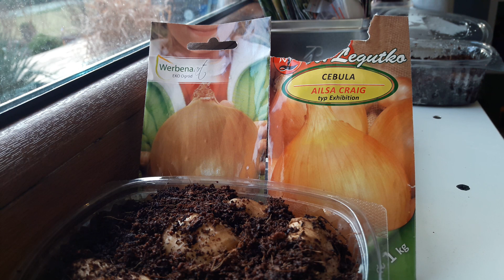Globo, ailsa craig, imbir i kurkuma -pierwsze siewy 2019.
Pierwsze kroki w 2019r. Aby wyhodować pyszną słodką i wielką cebulę ...